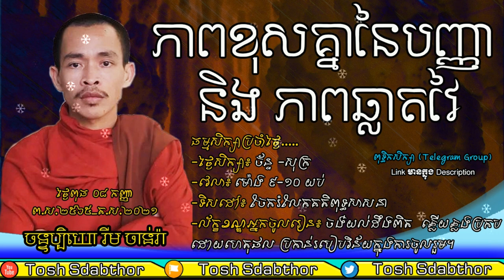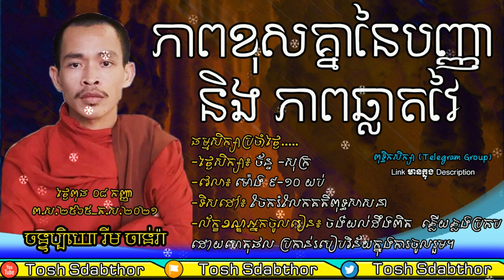ភាពខុសគ្នានៃបញ្ញា និងភាពឆ្លាតវៃ | Rim Chanra Dharma Talk 2021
-ចោរ និងអ្នកបះបោកើតចេញពីណា?

ធម្មសិក្សាប្រចាំថ្ងៃ.